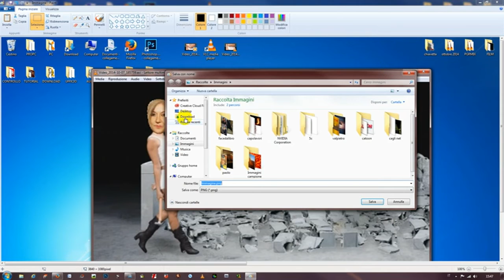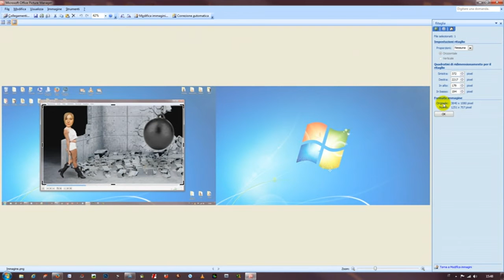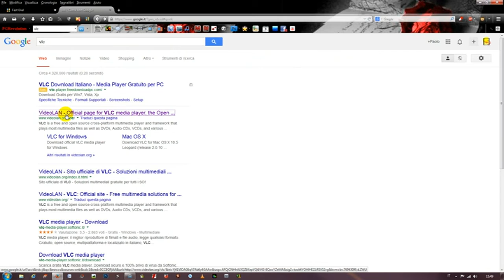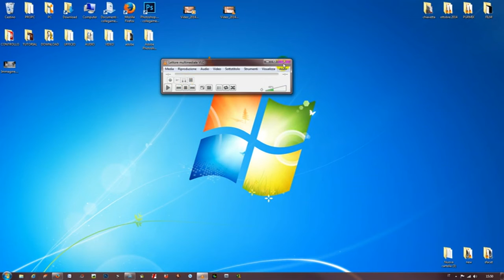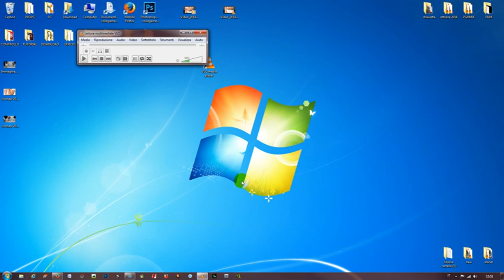TUTORIAL FOTO DA VIDEO SFACET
CAGLI